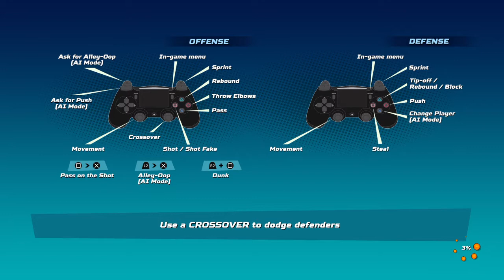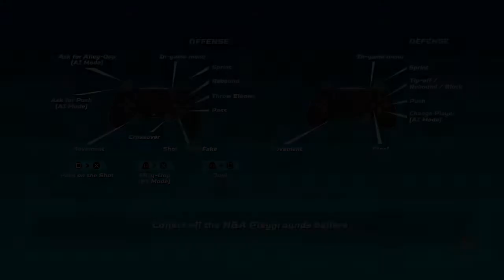Can i beat the best duo on NBA Playgrounds with Youtubers??????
NBA Playgrounds